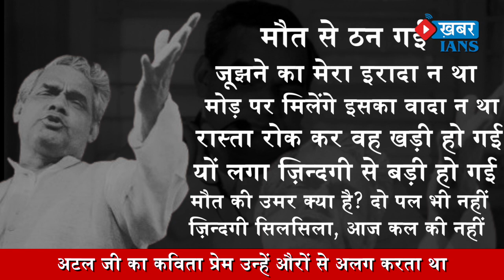Nation remembers Atal Bihari Vajpayee on his 96th birth anniversary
देश के पूर्व प्रधानमंत्री अटल बिहारी वाजपेयी की शुक्रवार को
96वी जयंती पर राष्ट्रपति रामनाथ कोविंद, प्रधानमंत्री नरेंद्र मोदी सहित
केंद्र सरकार के सभी मंत्रियों ने सदैव अटल स्मारक पहुंचकर श्रद्धांजलि
दी